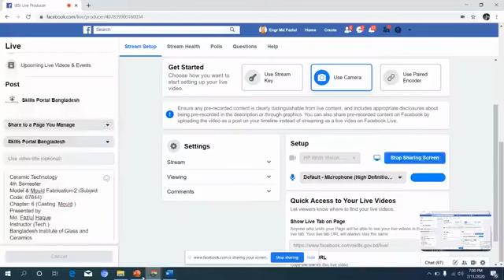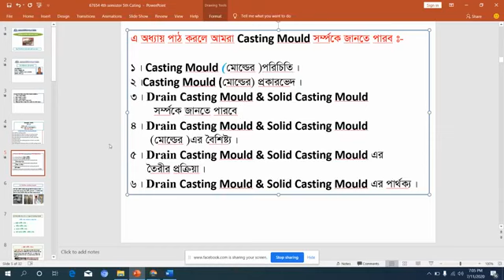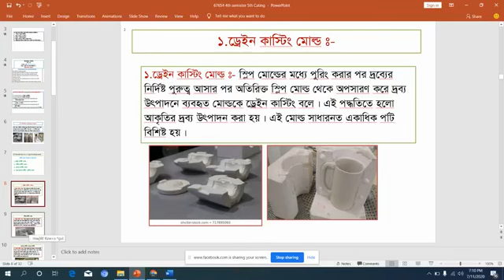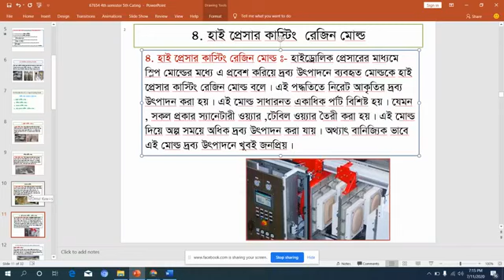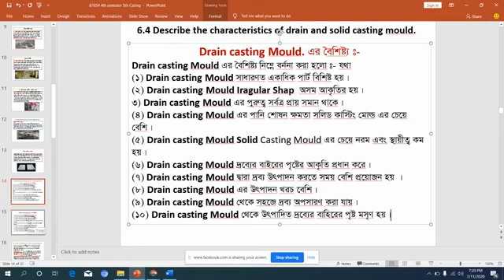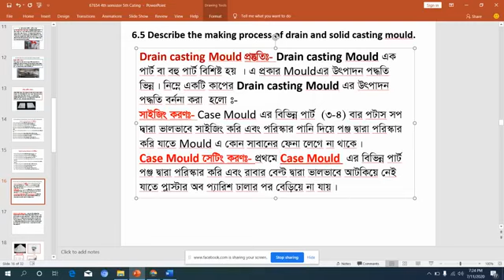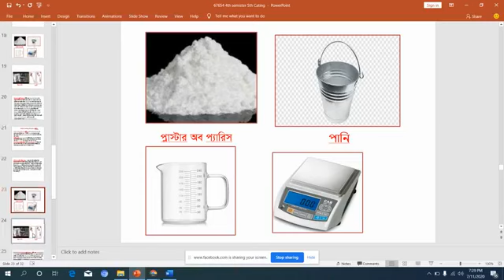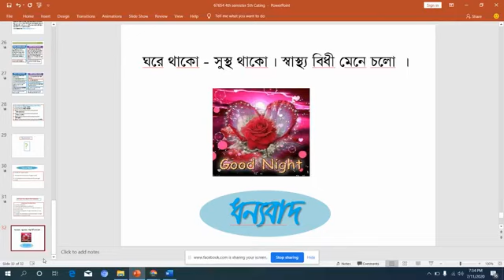Model & Mould Fabrication 2 67644 11 07 2020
"Md. Fazlul Haque
Instructor (Tech.)
Bangladesh Institute of Glass and Ceramics
Tejgaon, Dhaka-1208."